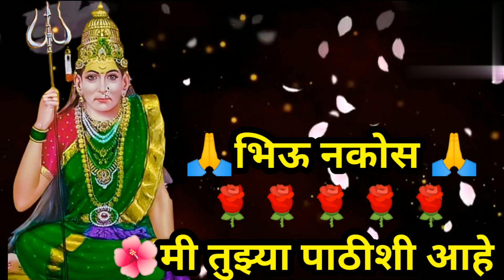आनंदाची बातमी मिळेल दुर्लक्ष करू नको||Today swami sandesh||Live darshan||swami sakti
सोमवार संपण्याआधी ऐकून तर बघ ||आनंदाची बातमी मिळेल Today swami sandesh||Live darshan||swami sakti
रविवार संपण्याआधी ऐकून तर बघ आनंदाची बातमी आहे Motivational speech|| Today swami sandesh
आनंदाची बातमी मिळेल पाहून दुर्लक्ष करू नको|
|Motivational speech||Today swami sandesh||Live darshan|
येत्या ३ तासात ऐक भाग्योदय होईल|Motivational speech ||Swami sandesh today||Live darshan
# सोमवारी ऐक चिंता संपून जाईल|| motivational speech||motivational video|| Live darshan||
खूप आनंदाची बातमी तुला आज मिळणार आहे||best motivational speech||SHREE SWAMI SAMARTH|l# दसरा आज गोड बातमी तुला प्राप्त होईल || motivational speech|| motivational|
स्वामी दर्शन||रविवार देवीचा अष्टमी दिवस चमत्काराचा अनुभव प्राप्त होईल||Motivational speech||स्वामी भक्ति|[ आज रात्रीत तुझे आयुष्य बदलेल aaj raat ko tera nashib badlega|motivational speech|motivational
आनंदाची बातमी ऐकून तर बग|khushi ki baat hai suno|motivational speech|motivational video |swami seva
[पाच मिनिटात आनंदाच्या बातमीचा कॉल येईल|best motivational speech SHREE SWAMI SAMARTHखूप आनंदाची बातमी तुझ्याकडे येतं आहे||best motivational speech||SHREE SWAMI SAMARTH||

swami samarth
swami samarth evening aarti
swami samarth aarti marathi
swami seva
swami samarth
tarak mantra
tarak mantra swami samarth
बाळा खूप भाग्यशाली आहेस येकदा हा संदेश ऐक||best motivational speech powerful quotes thoughts||swami seva||
swami samarth jaap|
swami samarth tarak mantra||
swami sandesh||
swami sakti
श्री स्वामी माऊली